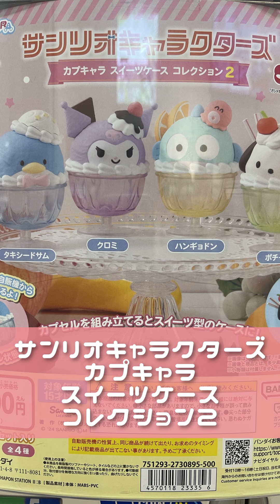【BANDAI】サンリオキャラクターズ カプキャラ スイーツケース コレクション2 を開封していきます【1回 500円】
サンリオキャラクターズ カプキャラ スイーツケース コレクション2を開封していきます

■BANDAI OFFICIAL SITE

■サンリオキャラクターズ カプキャラ スイーツケース コレクション2

カプセルを組み立てるとサンリオキャラクターズのスイーツ型ケースになる商品の第2弾が登場！見た目も可愛く、中に小物もしまえる商品です！

発売時期：2024年9月 第2週
価格：500円
種類数：全4種

・タキシードサム
・クロミ
・ハンギョドン
・ポチャッコ

サンリオ

サンリオキャラクターズ カプキャラ スイーツケース コレクション2｜ガシャポンオフィシャルサイト

バンダイ 商品・サービスサイト | サンリオキャラクターズ カプキャラ スイーツケース コレクション2 | 商品情報

▶kozzyのおすすめ商品一覧（アマゾン・インフルエンサープログラム）